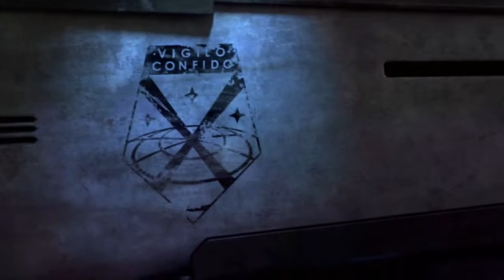Let's Play XCOM 2 part 2: Flailing around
After leaving to a  new area on Avenger to start the mission and get some extra help from other resistance cells, we go in guns blazing, nothing can go wrong, right?

I will be using a Character pool full of characters made based on scientists and inventors.

XCOM 2 is a turn-based tactical video game developed by Firaxis Games and published by 2K Games.